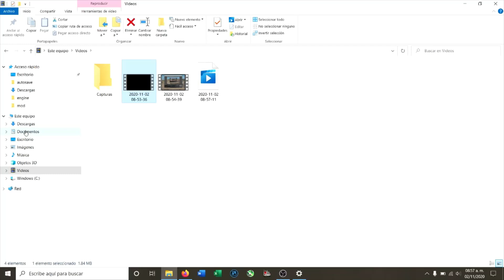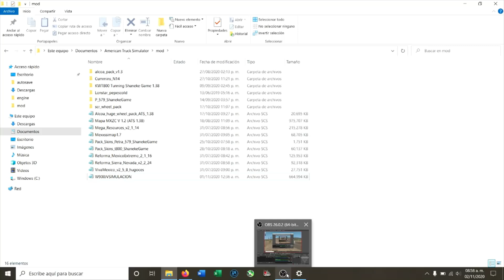Kenworth W900 JVSIMULACIÓN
Este camión lo baje de un grupo libre,este mod es de paga, este se quedo en la versión 1.37,por lo cual en la 1.38 tiene errores